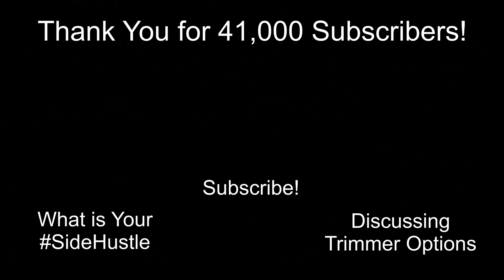Cutting Grass - Trimming Tall Shrub & Full Lawn Service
Week 3 of the 2019 Lawn Care Season. This weekend we are demonstrating 2 different style hedge trimmers thru realtime video mowing lawns and trimming bushes. From Lawn Mowers Cutting Grass to Free How To Fix videos along with detailed Pressure Wash / House Wash Advice. I help you grow your SideHustle Business.

MY NEW TOY!
6QT Power Air Fryer Oven

STUFF I BUY FOR MY BUSINESS:
3 Blade Pack
6 Blade Pack

*21 Inch Rear Wheel Drive Belt - Troy Bilt / MTD P# 95404282
*21 Inch TB Blade Adapter with Drive Belt Pulley MTD P# 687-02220 ADAPTER ASM-25MM

*150 Ft Capacity Steel Pressure Hose Reel
*Garden Hose Reel
*100ft Good Quality Pressure Hose
*Pressure Washer Wand Extender 18 Inch
*4 Pack Rubber Pressure Washer Mounts
* Powersmart Electric Pressure Washer
* 1 Gallon Plastic Chemical-Safe Pump Sprayer

*Bissell ProHeat Carpet Cleaner